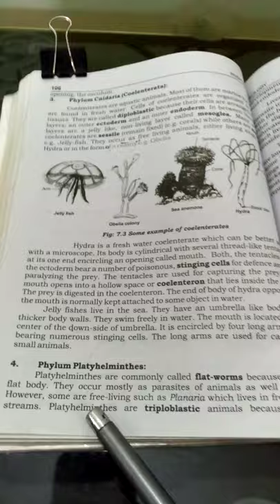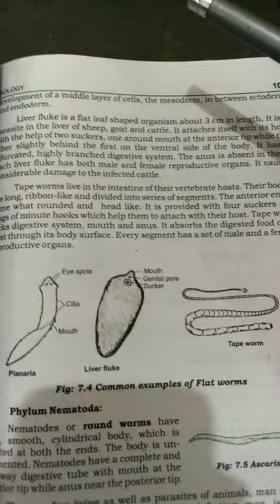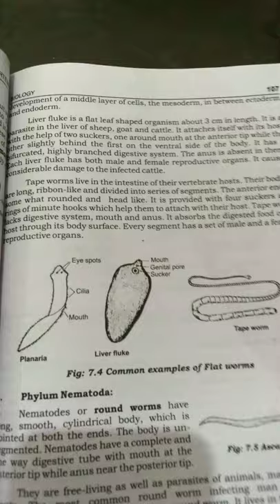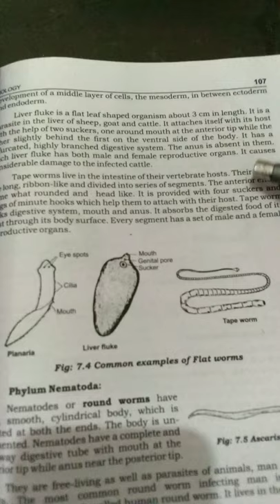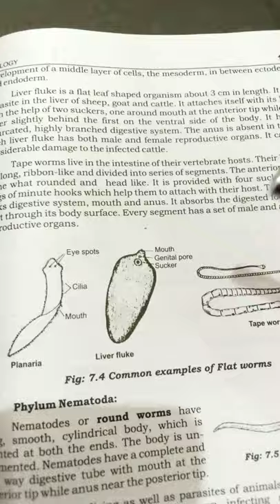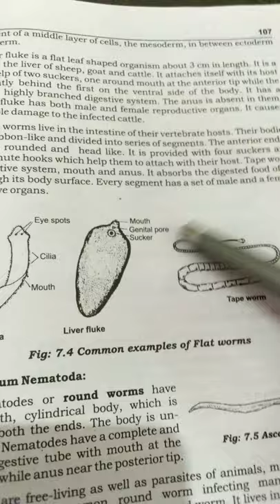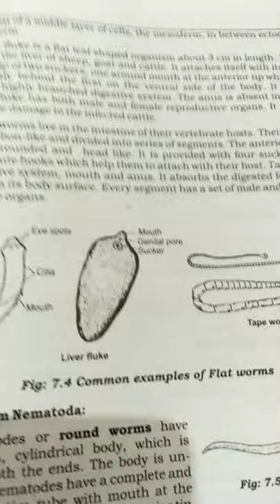Biology Lecture#Phylum platyhelmintes#Characters#Examples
Phylum Platyhelminthes